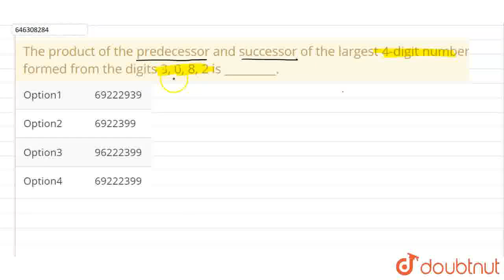The product of the predecessor and successor of the largest 4-digit number formed from the digit...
The product of the predecessor and successor of the largest 4-digit number formed from the digits 3, 0, 8, 2 is _________.
Class: 6
Subject: MATHS
Chapter: WHOLE NUMBERS
Board:FOUNDATION

👉 Have Any Query? Ask Us.

Our Telegram Pages:
class 6
6 class ka math syllabus